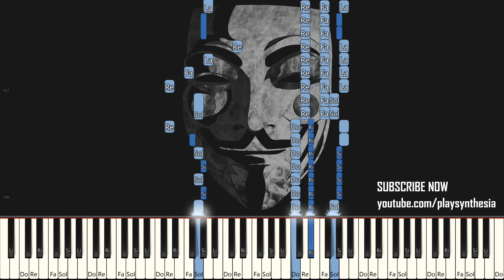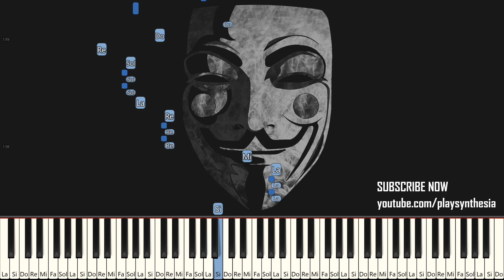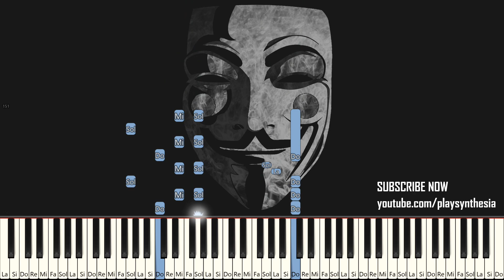BANJOKAZOOIE NUTS BOLTS ~ BANJOLAND CHALLENGE